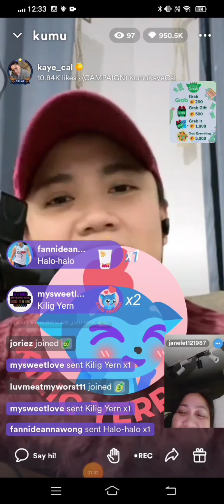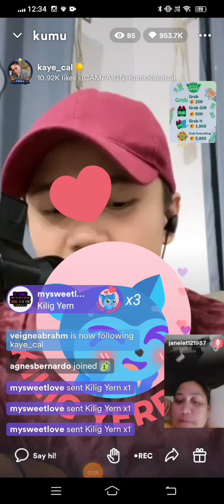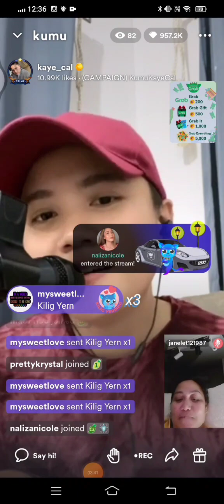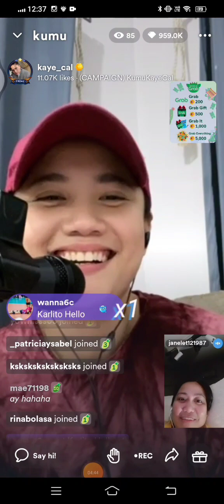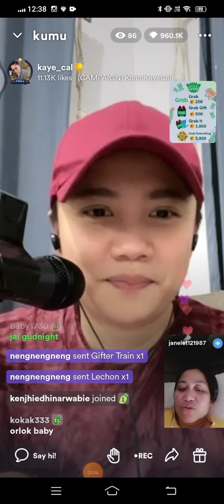Kaye cal, and Janelet, nag kamali sa orlok? Anu ba ang meaning Nyan Kaye, 😂Ikaw bilet, ha kumulitan